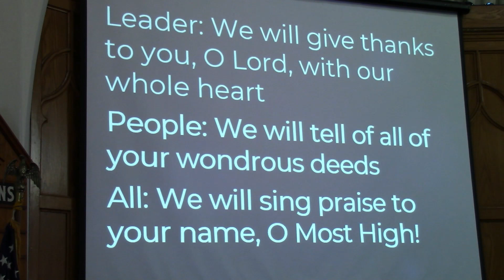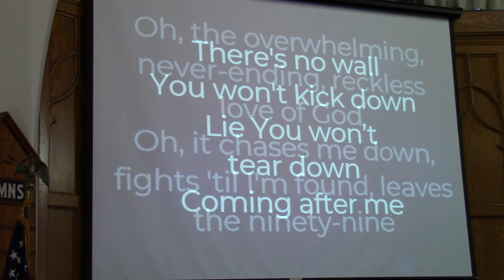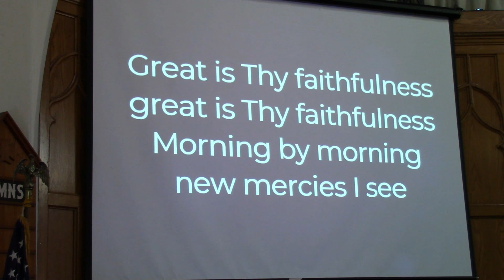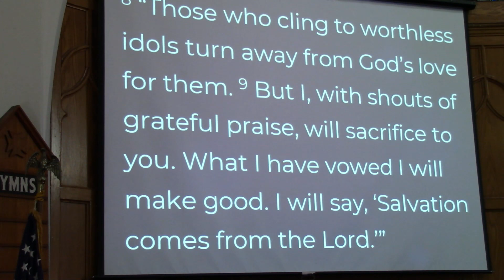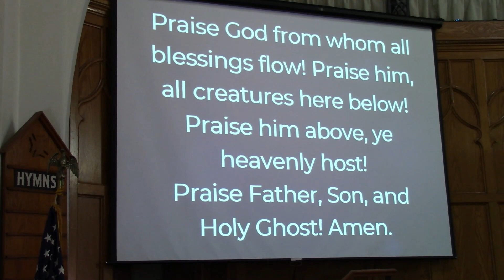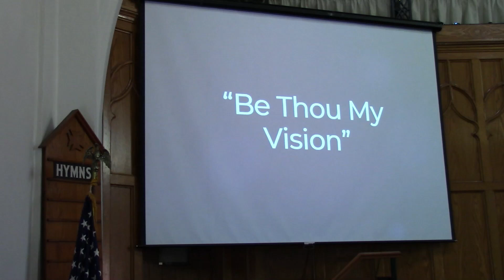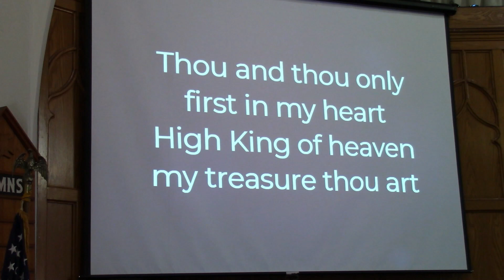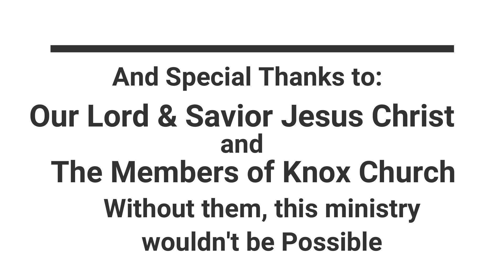The Source of Salvation – Jonah 2:6b-9 – Worship Service - Knox church 6/6/21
Salvation.  What does it mean?  To Jonah, immediate salvation meant being swallowed by a great fish, sparing his life.  He needed to see his pride was in the way, and so he did.  But Jonah also looked at the bigger picture along eternal lines, as should we.  Our only source of eternal salvation is through the sacrifice of Jesus Christ.  Join Pastor Justin as he looks at this passage with eternal consequences.

This is the full worship service from Knox Evangelical Presbyterian Church, located in Kenmore, NY.  and on our YouTube channel, Knox Church Kenmore.
For a concise explanation of Salvation in Jesus, watch the video, “The Most Important Video You Will Ever Watch,” found